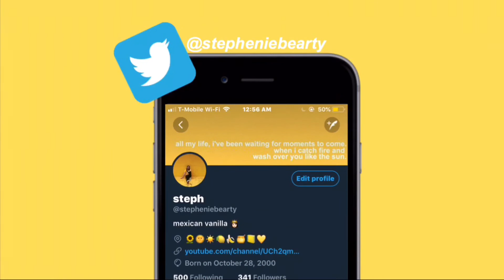FIRST DAY OF SENIOR YEAR GRWM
I don’t know why I keep thinking that filming before 8 am is a good idea. I promise this is the last video of me sounding like a horse. Anyway, BACK TO SCHOOL GET READY WITH ME! Yayyyy! Senior year is going to be wild and you bet I’m going to record EVERYTHING!